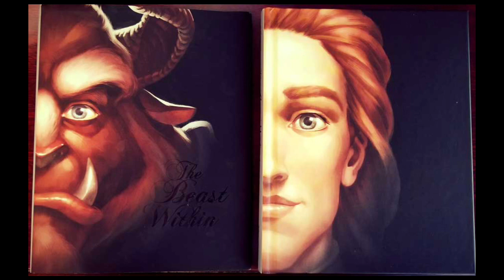Disney Villains novel series: “The Beast Within” Spoiler Free Review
The music: Dance of the Daring - Kingdom Hearts II OST. composed by  Yoko Shimomura